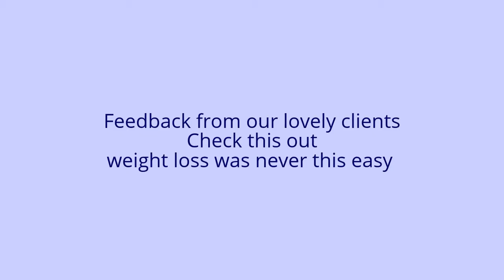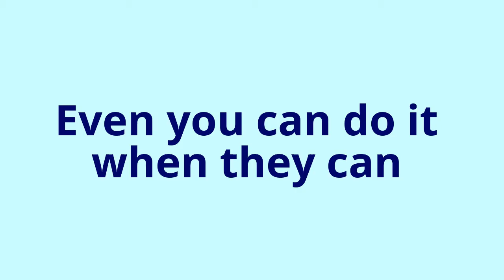Nutriwell India : Your Diet and Nutrition Expert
Do You need to reduce weight ?
Nothing Works..
Dont worry . We have the simplest solution for you.
Check this video out. Our Happy clients who are enthusiastic to feature in our Video. We thank them from the bottom of our heart. without them we can not think of reaching the new height in Diet and Nutrition.

Helpline number
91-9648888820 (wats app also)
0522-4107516